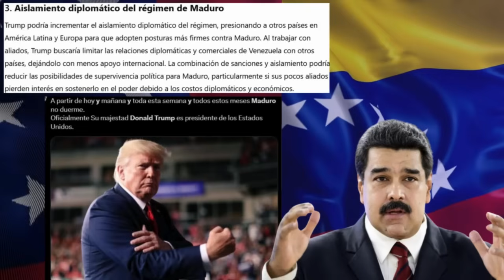MADURO PREPARA LAS MALETAS! Tiembla con la Llegada de TRUMP AL PODER!